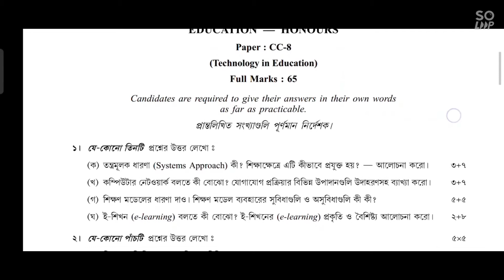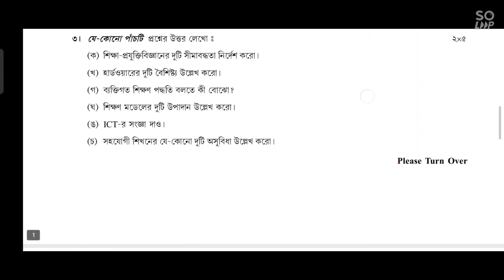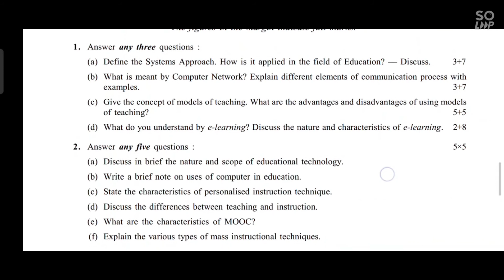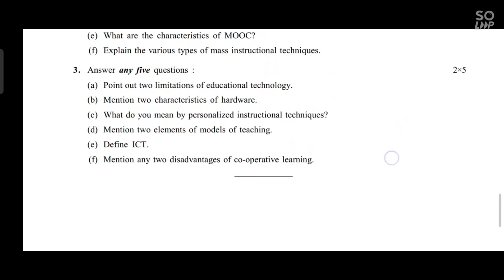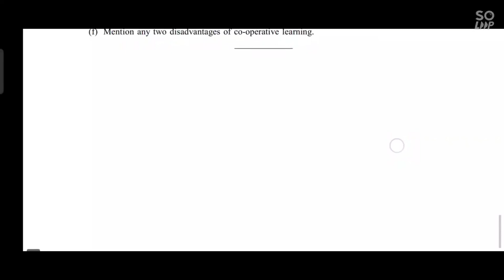CU QUESTION PAPER EDUCATION-HONOURS (TECHNOLOGY IN EDUCATION) CC8 SEMESTER 4 FM-65 2021